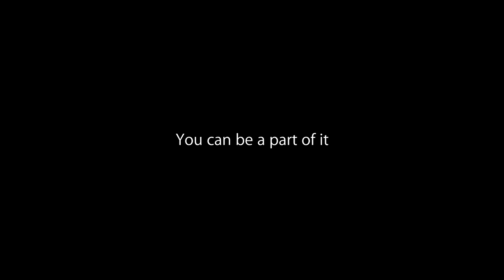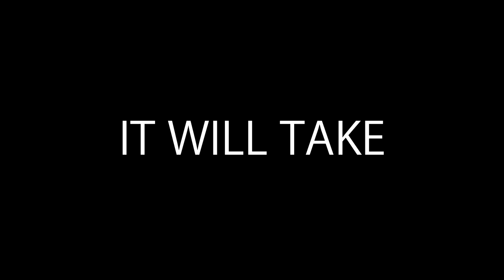Bertie High School Falcon Regiment Marching Band (Promo Video)